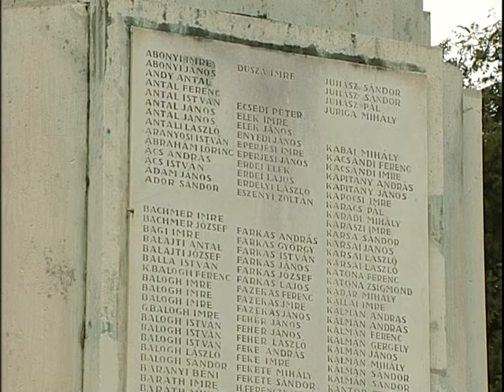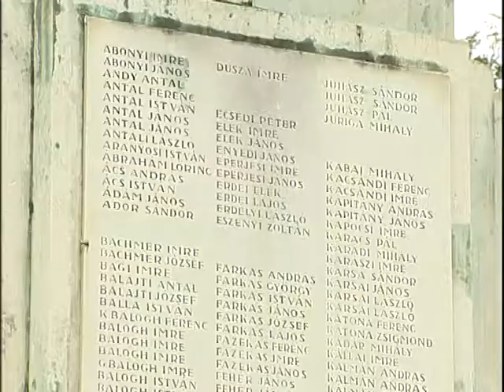1 világháborús megemlékezés riport